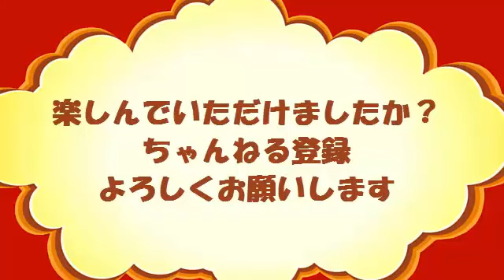【おもしろ犬】vineまとめ もう一度見たくなるかわいいヤツら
★★★YouTubeが好きなアナタが必ず見ておくべき情報★★★

かわいい!!　vineは短いのにインパクトがあってすごいですね^^;
そんなvineからおもしろワンコたちをピックアップしました（*^_^*）

★ペットを飼うことに伴う様々な責任や困難を理解せずに飼ってしまうと、近隣や周囲の人々に迷惑を及ぼし、またペットそのものに害を及ぼすこともある。ペット飼育の入門書などでは、飼い主には飼い主としての良識やマナーや責任が求められている、と記述されたり、「マナーを守って上手にペットとの生活を楽しみましょう」といったことが記述されていることが多い。また、「一度飼い始めたペットは人間の都合で放棄してはいけません」「ペットは放棄できないというくらいの覚悟で飼いましょう」「命に対して責任を持ちましょう」

★犬の十戒
1.私の一生はだいたい10年から15年。あなたと離れるのが一番つらいことです。どうか、私と暮らす前にそのことを覚えておいて欲しい。
2.あなたが私に何を求めているのか、私がそれを理解するまで待って欲しい。
3.私を信頼して欲しい、それが私の幸せなのだから。
私を長い間叱ったり、罰として閉じ込めたりしないで欲しい。4.あなたには他にやる事があって、楽しみがあって、友達もいるかもしれない。でも、私にはあなたしかいないから。
5.話しかけて欲しい。言葉は分からなくても、あなたの声は届いているから。
6.あなたがどんな風に私に接したか、私はそれを全て覚えていることを知って欲しい。
7.私を殴ったり、いじめたりする前に覚えておいて欲しい。私は鋭い歯であなたを傷つけることができるにもかかわらず、あなたを傷つけないと決めていることを。
8.私が言うことを聞かないだとか、頑固だとか、怠けているからといって叱る前に、私が何かで苦しんでいないか考えて欲しい。もしかしたら、食事に問題があるかもしれないし、長い間日に照らされているかもしれない。それか、もう体が老いて、弱ってきているのかもしれないと。
9.私が年を取っても、私の世話をして欲しい。あなたもまた同じように年を取るのだから。
10.最後のその時まで一緒にいて欲しい。言わないで欲しい、｢もう見てはいられない。｣、｢居た堪れない。｣などと。あなたが隣にいてくれることが私を幸せにするのだから。忘れないで下さい、私はあなたを愛しています。